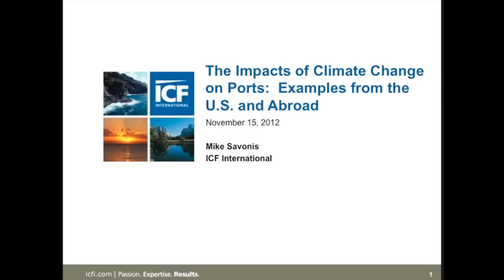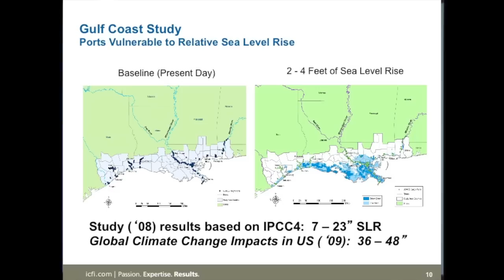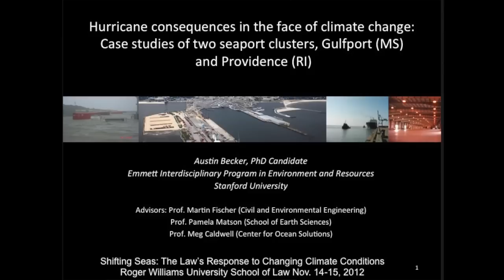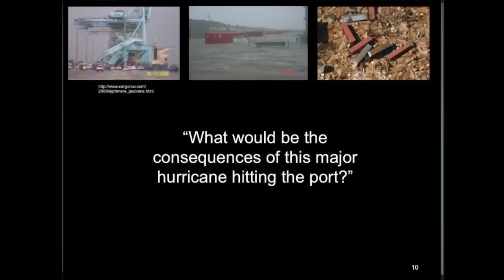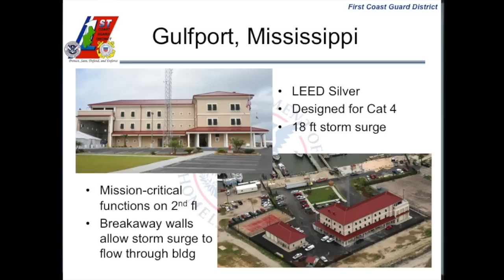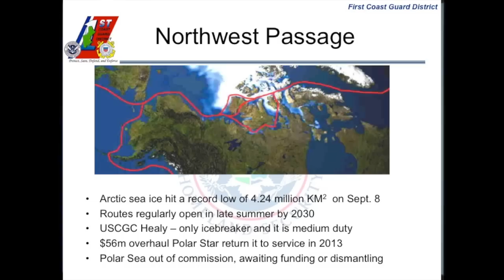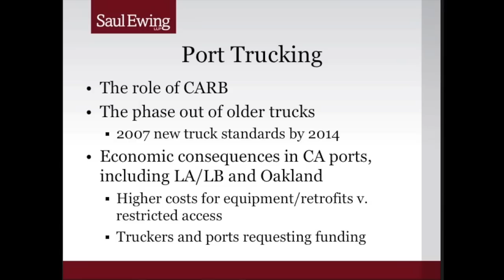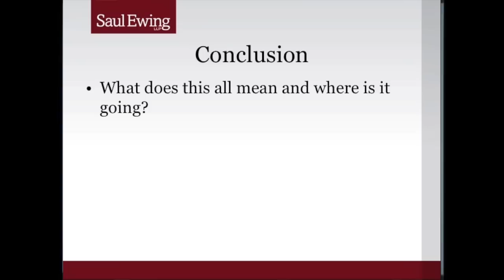2012 Marine Law Symposium Panel 5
Panel 5 Full Steam Ahead: Implications for the Maritime Industry
Moderator: Michael J. Daly, Esq.
Panelists:
Michael Savonis
Austin Becker
Ronald E. Beck
Paul Heylman